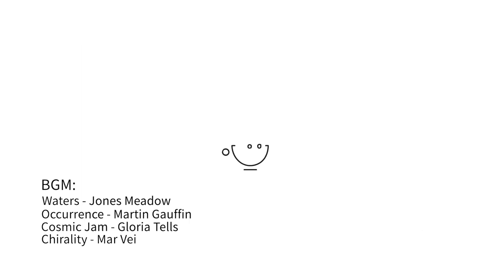耳掛包咖啡的演變 | 星巴克Origami耳掛咖啡--懸空耳掛包，讓口感體驗更佳 | 牛小咖MumaMoo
從去年開始我們就慢慢的發現，平時在喝的掛耳包咖啡正在悄悄發生變化：從最開始簡單的只是一個內袋與外袋，逐漸變成了抽氧充氮氣、用特殊濾紙的掛耳包咖啡。
這種變化說明了什麽呢？大家可以在評論區留言，表達一下你們的看法！
頻道首頁有更多精彩內容哦！